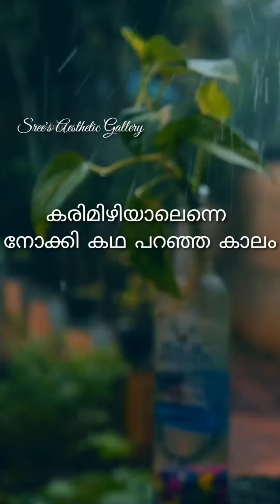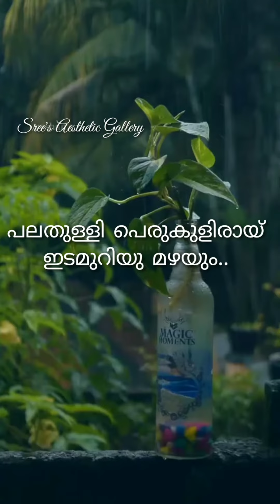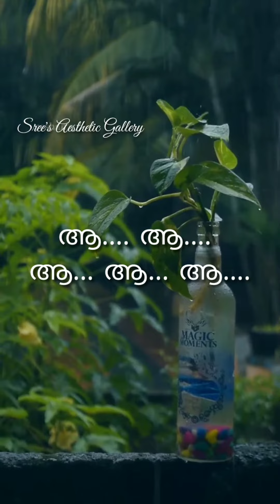Singing time// Mangosteen club song// pala thulli perukuliraay cover//